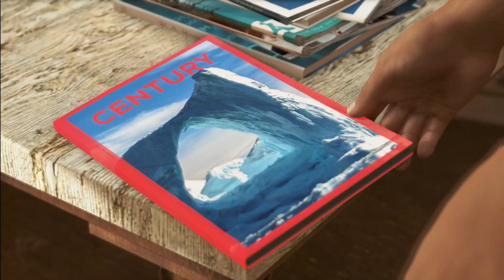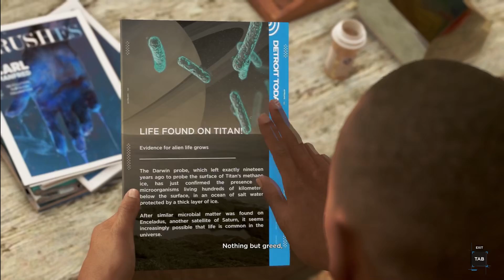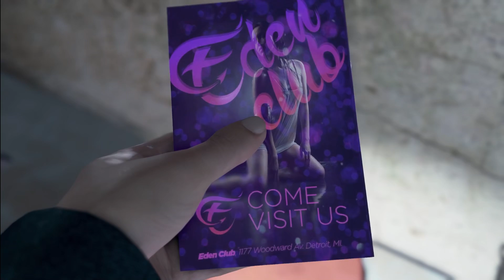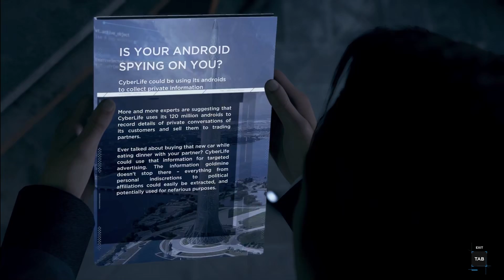Piano Pro - Detroit: Become Human: Ep 3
Red cracc